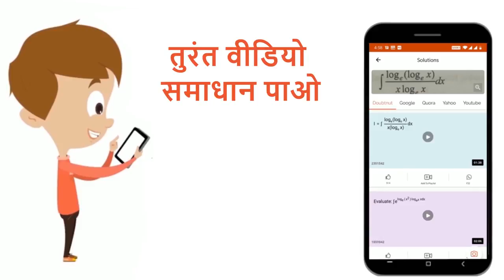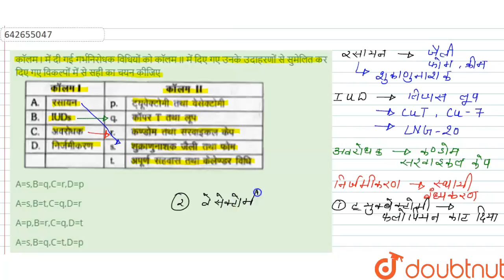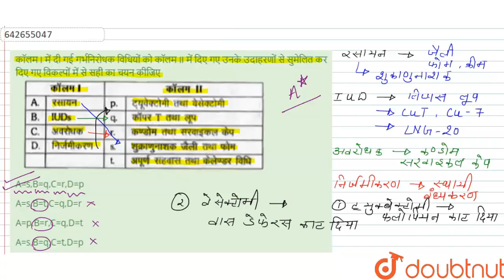कॉलम I में दी गई गर्भनिरोधक विधियों को कॉलम II में दिए गए उनके उदाहरणों से सुमेलित कर दिए गए विक...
कॉलम I में दी गई गर्भनिरोधक विधियों को कॉलम II में दिए गए उनके उदाहरणों से सुमेलित कर दिए गए विकल्पों में से सही का चयन कीजिए
Class: 12
Subject: BIOLOGY
Chapter: जनन स्वास्थ्य
Board:NEET

👉 Have Any Query? Ask Us.